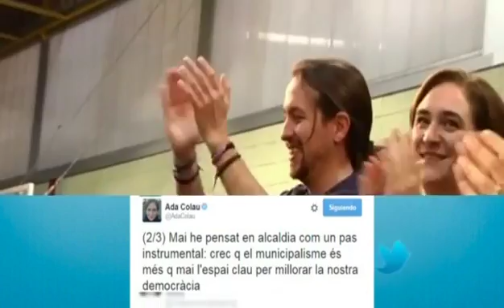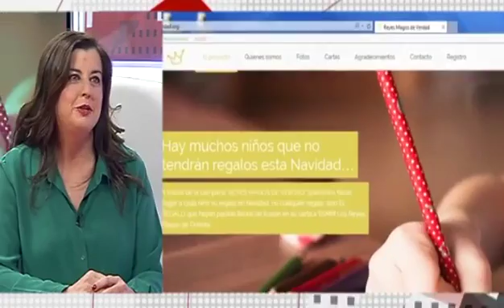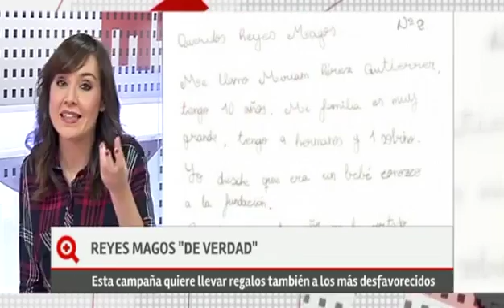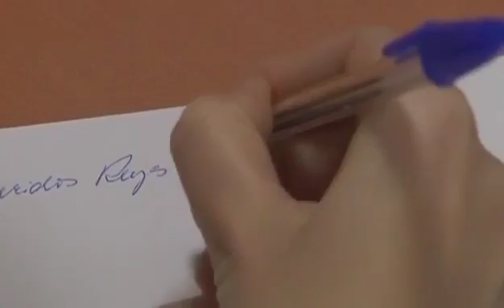«Más que contar» (parte 2-05/01/16)